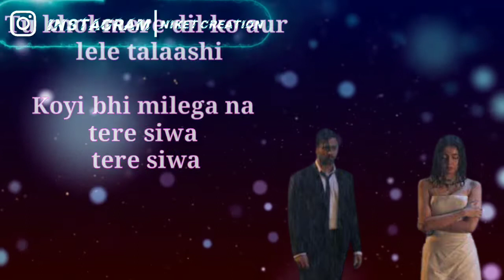Teri Aankhon Mein 🥰 Darshan Raval 😘 Love Sad Whatsapp Status 😍New Song WhatsApp Status Video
Teri Aankhon Mein Lyrics: is Latest Hindi song sung by by Darshan Raval, Neha Kakkar and this song is featuring Divya Khosla Kumar, Pearl V Puri, Rohit Suchanti while music of this brand new song is given by Manan Bhardwaj and Teri Aankhon Mein Song lyrics penned by Kumaar. This video song is directed by Radhika Rao, Vinay Sapru.

Song: Teri Aankhon Mein
Singer: Darshan Raval, Neha Kakkar
Lyrics: Kumaar
Starring: Divya Khosla Kumar, Pearl V Puri, Rohit Suchanti
Label: T-Series